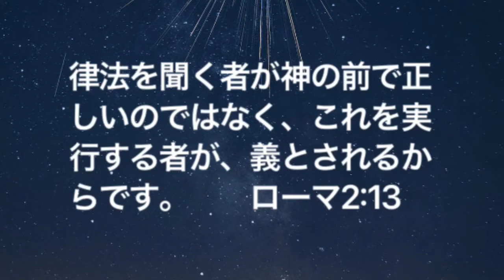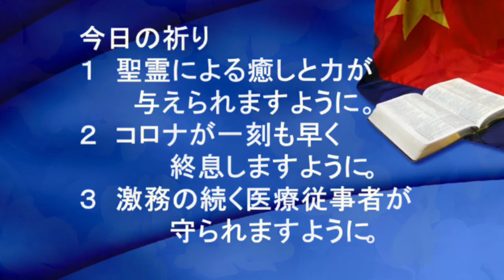救世軍横浜小隊オンライン祈祷会4月21日(水)第325回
聖書　ローマ2章13節　律法を聞く者が神の前で正しいのではなく、これを実行する者が、義とされるからです。

メッセージ　神の言葉を実行する
 　神はわたしたちに神の掟を示されます。旧約聖書の時代、神は律法を与え、神に従う具体的な道を与えて下さいました。律法は聞くだけのものではなく、行う時に生きてきます。神は律法を聞いて実行する者に祝福を約束されました。現代に生きるわたしたちには、聖書の言葉が与えられています。聖書の言葉を聞き、実行する時に豊かな祝福を与えられます。（ヤコブ1:21-22 だから、あらゆる汚れやあふれるほどの悪を素直に捨て去り、心に植え付けられた御言葉を受け入れなさい。この御言葉は、あなたがたの魂を救うことができます。御言葉を行う人になりなさい。自分を欺いて、聞くだけで終わる者になってはいけません）神の言葉を聞き、実行しましょう。

今日の祈り
１　聖霊による癒しと力が与えられますように。
２　コロナが一刻も早く終息しますように。
３　激務の続く医療従事者が守られますように。